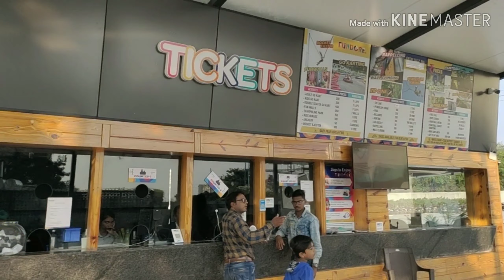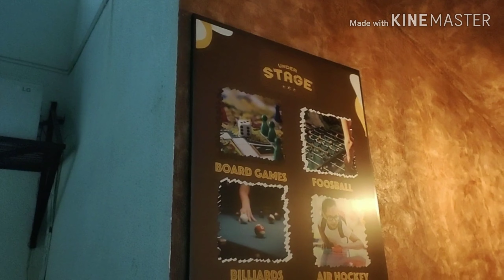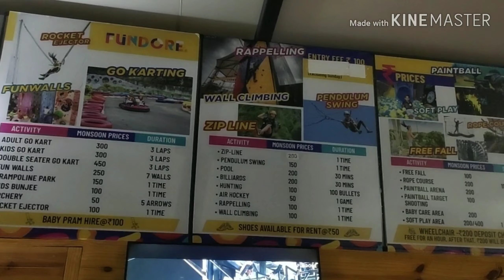कभी-कभी हमें अपने बच्चों के लिए भी समय निकाल लेना चाहिए।।। My saturday evening to night routine vlog